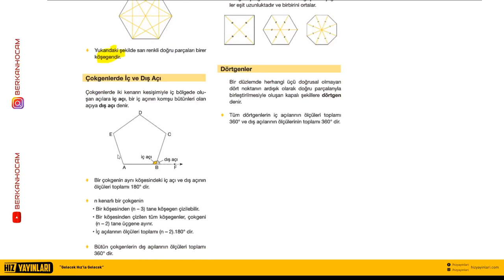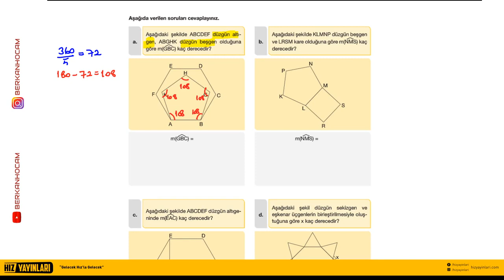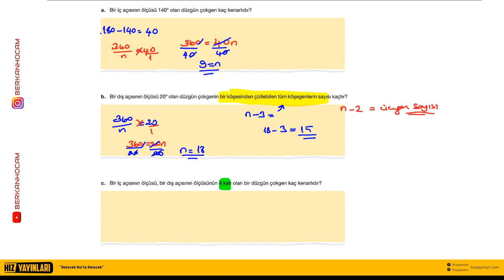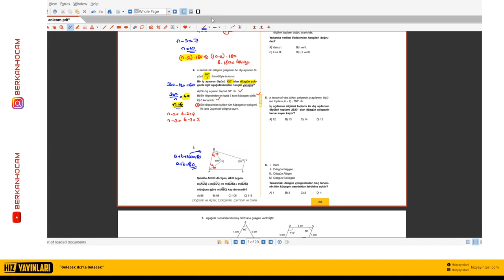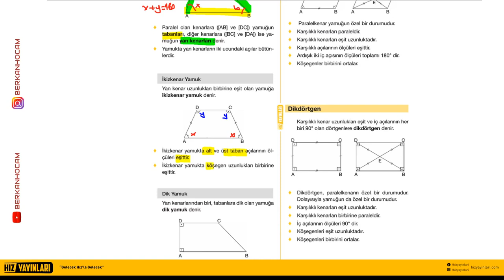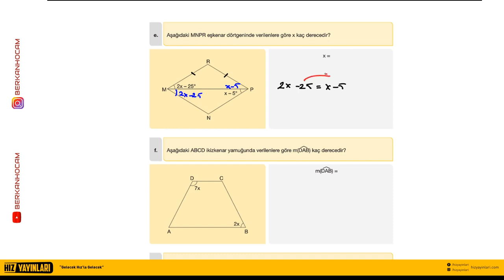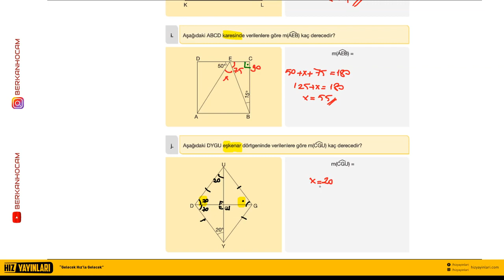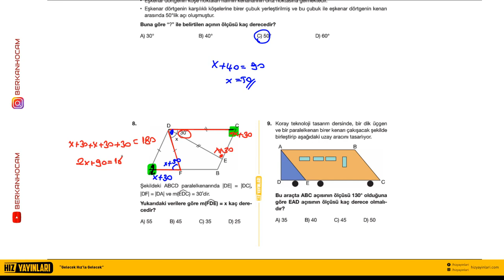Berkan Hoca ile 7. Sınıflar Çokgenler konu anlatımı ve soru çözümü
Berkan Hoca ile 7. Sınıflara özel Çokgenler konu anlatımı ve soru çözümü. Yeni nesil sorular Berkan Hoca, Hız Yayınları için çözüyor. LGS Çokgenler yeni nesil soru çözümü.
Konu anlatım videoları, yeni nesil soru çözüm videoları ve MEB örnek soru çözümleri.